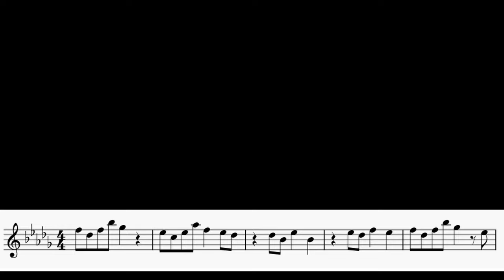Barbie Girl - Saxophone Cover Sheet Music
Barbie Girl - Aqua | Saxophone Cover
🎷Do you want the sheetmusic?

Here you can find notes, backing tracks and help me in the development of the channel!